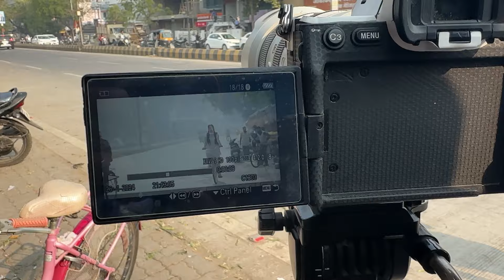Song बनवतांना अशी मज्जा आली 😅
Our Song

📸 Photography by
Akash Lade
Pratik Rohankar
Amit Khairkar

 Our Song Sargam

Tuya Galyat Dorla Shobhan Kiti
Paya Mandi paijan wajal kashi
Kanat Wajun rayli shehnai mayaaHaldina rangoon geli mayi kaya
Kanat wajun rayli shehnai maya
Haldina Rangoon geli mayi kaya

Club nahi Pub nahi ujjain le jaauSaat janma ek rahchi shapat gheu
Club nahi pub nahi Shegaon le jau
Saat janma ek rahchi shapat gheu
Club nahi pub nahi…

Hatat haat dena rani maaye..GF nako bayko banvin tule…
GF nko bayko banvin tule..

Club nahi pub nahi Jejuri le jauSath janma ek rahchi shapat gheu